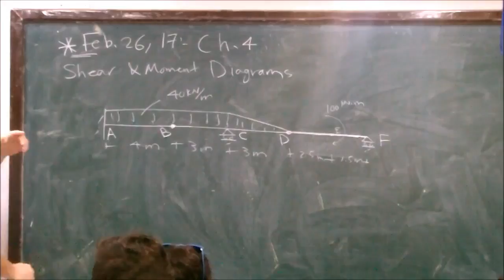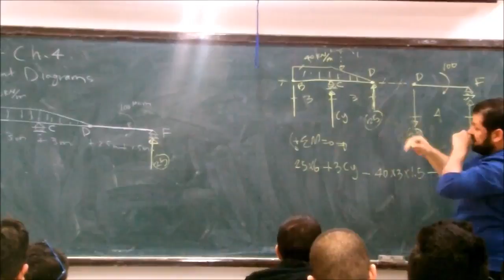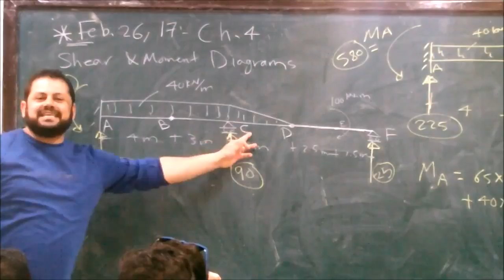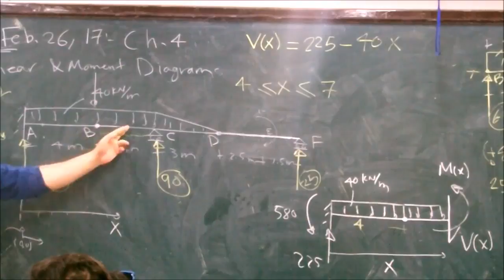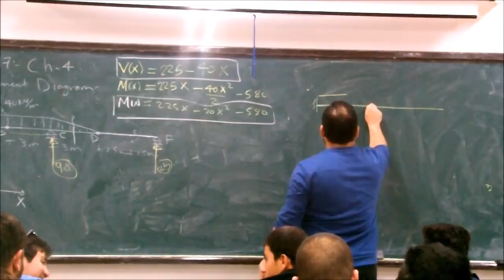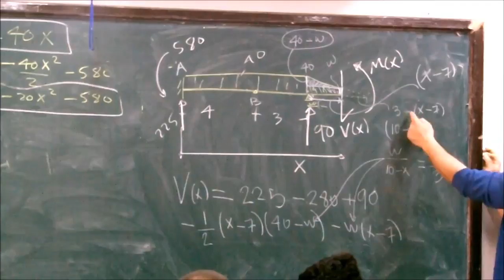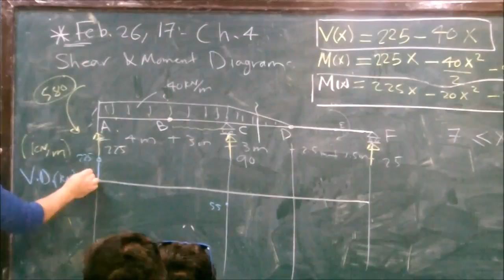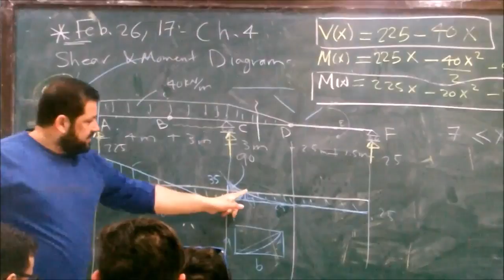Structural Analysis 1 Shear And Moment Functions Part 2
Shear And Moment Functions Part 2